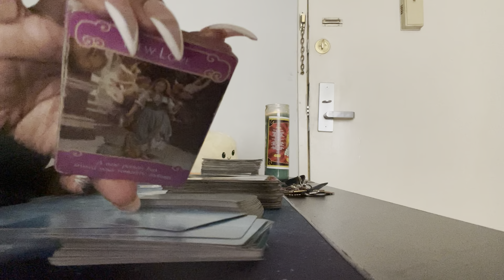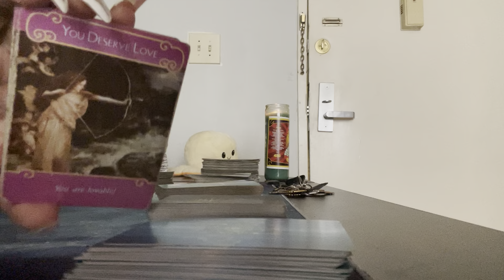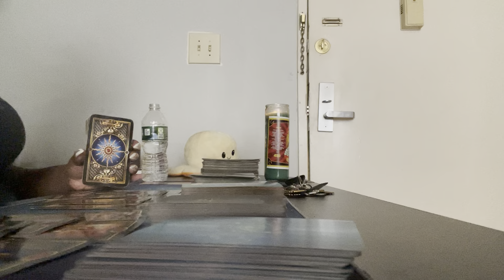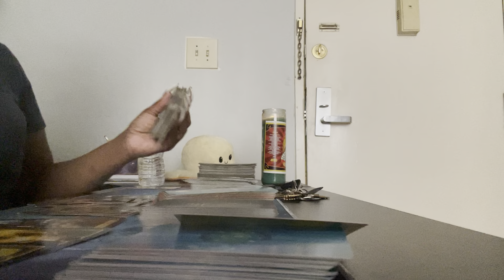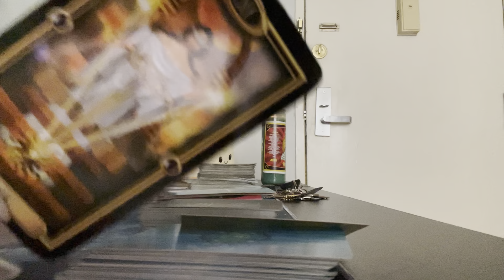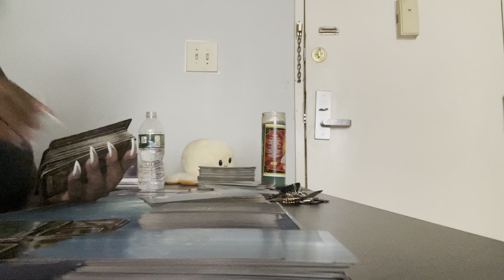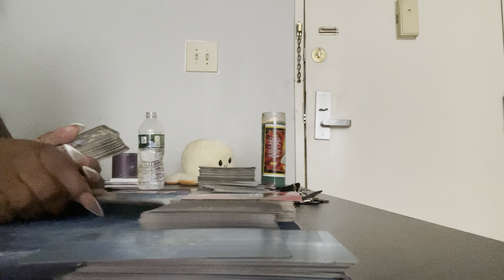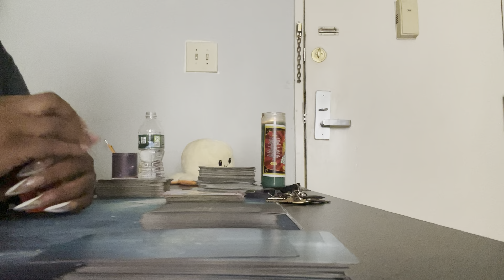ALL SIGNS 🔮 current energy| JUNE 2021